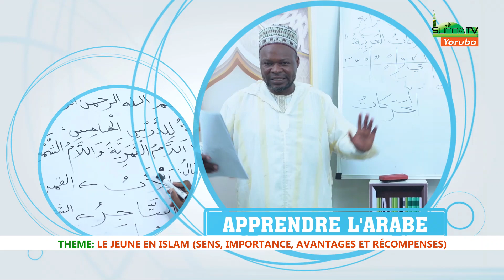LE JEUNE EN ISLAM SENS, IMPORTANCE, AVANTAGES ET RECOMPENSES CHEIKH ABDOUL MOUMINE CHITOU & CHEIKH